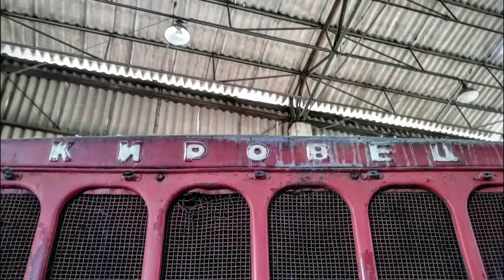Die Getreideernte der Film mit Fortschritt, MDW und IFA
Der durchwachsene Sommer geht weiter. Die Brigaden ernten in den Getreide- Kampagnen einen Schlag nach dem anderen ab. Die Erntekapitäne arbeiten mit den Mähdreschern von Fortschritt E 514, E 514SX, MDW 514S und E 516B, . Abgefahren wird mit dem Fortschritt ZT 300-C, ZT 303, ZT 323-A und dem IFA W50.